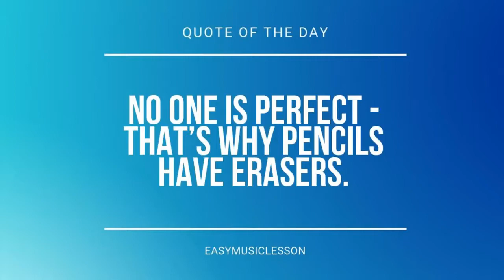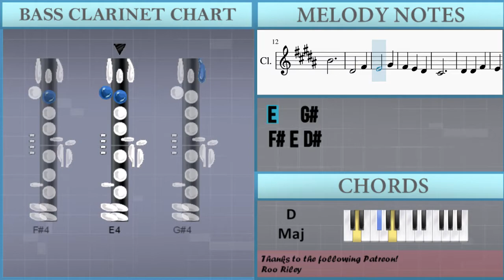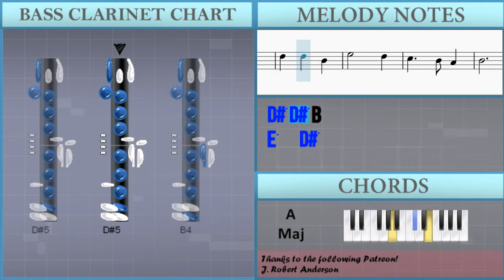How to play Humty Dumpty by Mother Goose on Bass Clarinet (Tutorial)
The easiest way to learn how to play Humty Dumpty by Mother Goose on the bass clarinet. It's a bass clarinet tutorial for Humty Dumpty by Mother Goose.

EasyMusicLesson teaches you to play the your favorite instrument, through easy and simple animation so that you too can learn how to play Humty Dumpty by Mother Goose on the bass clarinet easily. A bass clarinet tutorial with visual animation graphic.

Chords of Bass Clarinet arrangement:
A Maj   D Maj   E Maj   F# Min   A Maj   D Maj   E Maj   A Maj
A Maj   D Maj   E Maj   A Maj   A Maj   D Maj   B Min   E Maj
A Maj   D Maj   B Min   E Maj   A Maj   D Maj   E Maj   F# Min
E Maj   E Maj   E Maj   E Maj   A Maj   A Maj   E Maj   E Maj
D Maj   F# Min   A Maj   E Maj   D Maj   D Maj   E Maj   A Maj
E Maj   E Maj   E Maj   E Maj   A Maj   D Maj   E Maj   A Maj
A Maj   D Maj   E Maj   A Maj   A Maj   D Maj

Melody notes of Bass Clarinet:
B4
D#5 D#5 B4
E5   D#5
C#5   B4 A#4
B4
D#4   F#4
E4   G#4
F#4 G#4 A#4
B4
D#4   F#4
E4   G#4
F#4 E4 D#4
C#4
B4
D#5 D#5 B4
B4
D#5 D#5 B4
E5   D#5
C#5   B4 A#4
B4
D#4   F#4
E4   G#4
F#4 G#4 A#4
B4
D#4   F#4
E4   G#4
F#4 E4 D#4
C#4
B4
D#5 D#5 B4
B4
D#5 D#5 B4
E5   D#5
C#5   B4 A#4
B4
C#5 A#4 B4 C#5 D#5
C#5 F#5
C#5 B4 A#4 B4 C#5 D#5
C#5 E5
D#5 B4 C#5 D#5 E5
D#5 G#5
A#4 B4 A#4 G#4 A#4
F#4   D#5
E5 D#5 G#5
E5 D#5 G#5
F#5 E5 D#5 C#5 B4
A#4   F#5
G#5 F#5 A5
G#5 F#5 E5 D#5 C#5
B4 B5 A#5
B5
F#4 G#4 A#4 B4 C#5 D#5
E5 D#5 C#5 B4
A#4 B4 C#5 D#5 E5 F#5
G#5 F#5 E5 F#5 G#5 A#5
D#4   F#4
E4   G#4
F#4 G#4 A#4
B4
D#4   F#4
E4   G#4
F#4 E4 D#4
C#4
B4
D#5 D#5 B4
B4
D#5 D#5 B4
E5   D#5
C#5   B4 A#4
B4